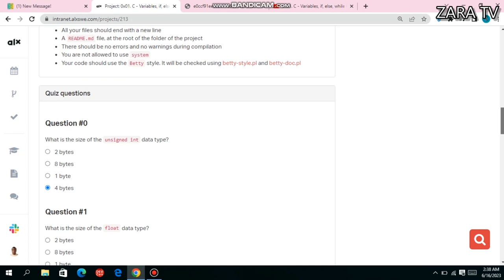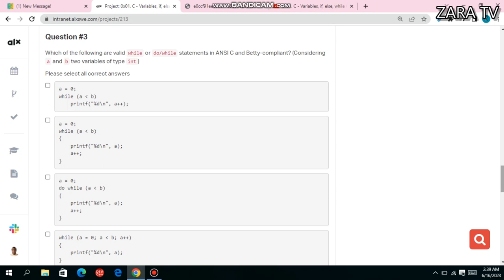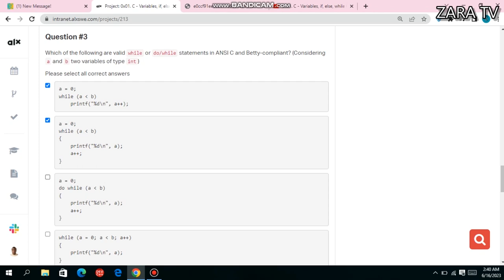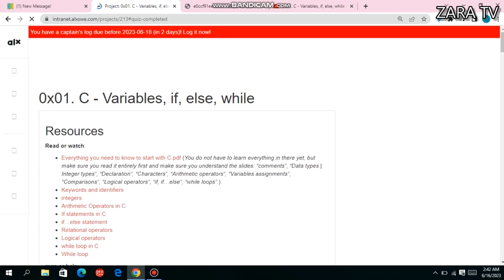0x01. C- Variables, if, else, while quiz and answers